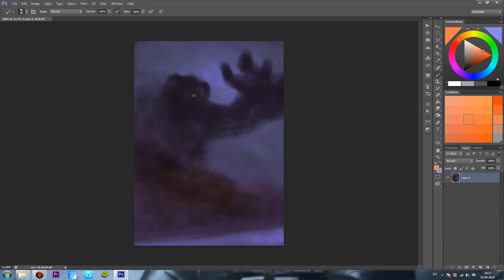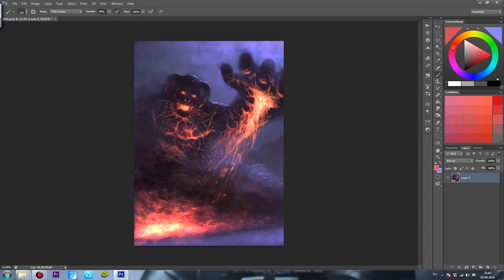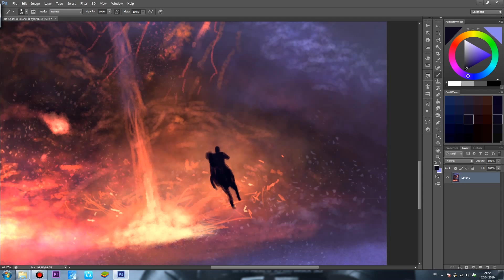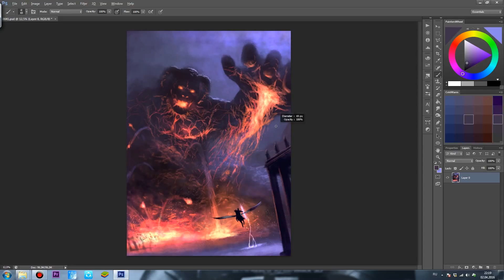Wrath of the Titans - SpeedPaint by Elleyart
Fan art on the movie Wrath of the Titans